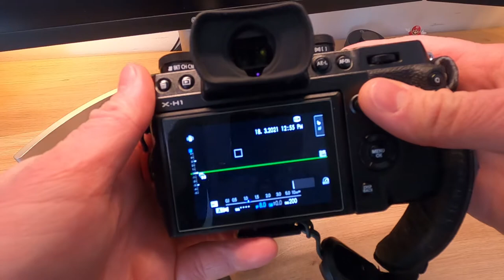Fujifilm X-H1 mon AVIS et mon RETOUR D'EXPERIENCE !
Fujifilm X-H1 mon avis et mon retour d'expérience !
J'utilise le Fujifilm XH1 en 2ème appareil photo, je vous en parle dans cette vidéo et vous donne mon avis.

► Fujifilm X-H1
► Les batteries que j'utilise

► Mon set up :

Lampe de bureau BenQ